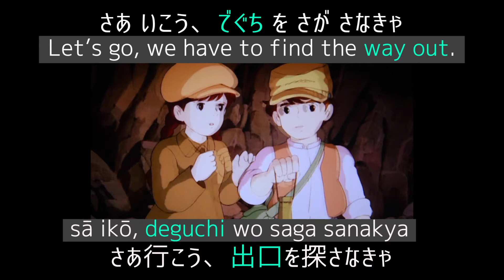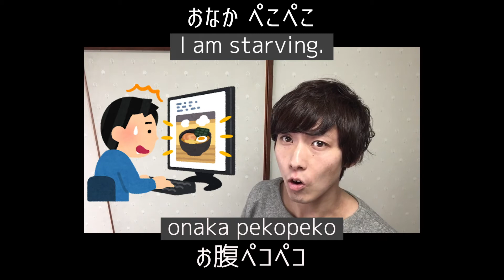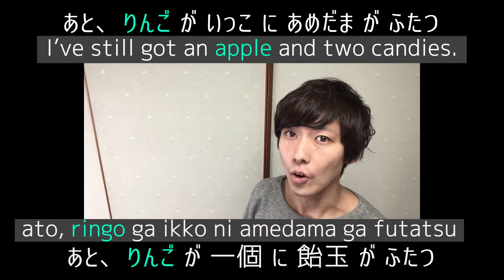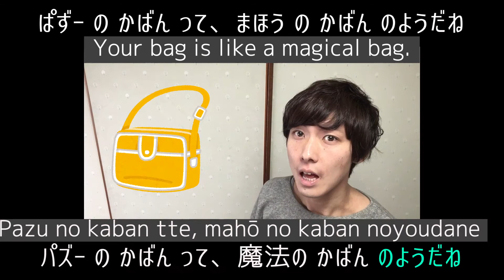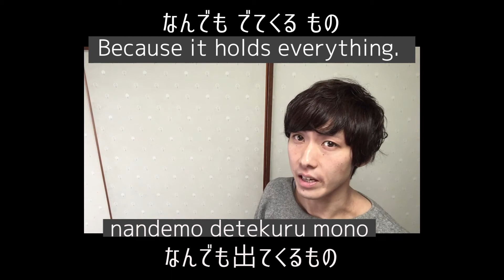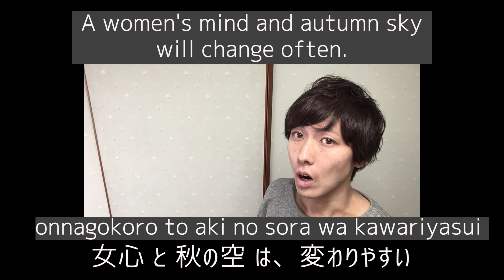【FOOD PORN】Learn Japanese with Anime “Laputa Castle in the Sky” 【Studio Ghibli】